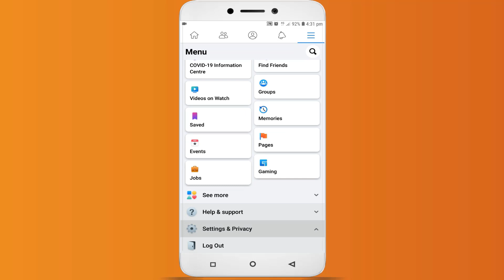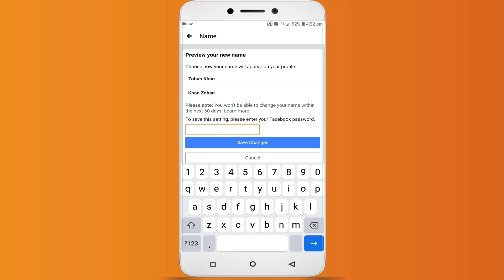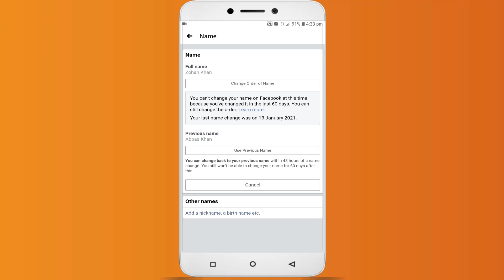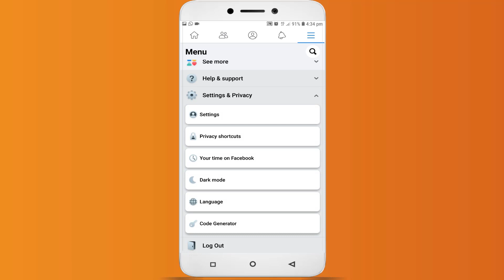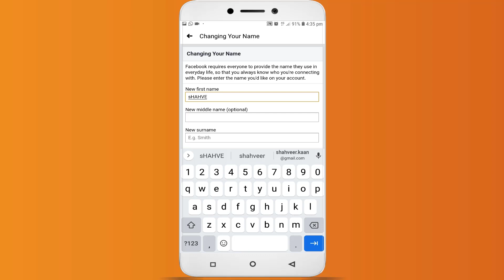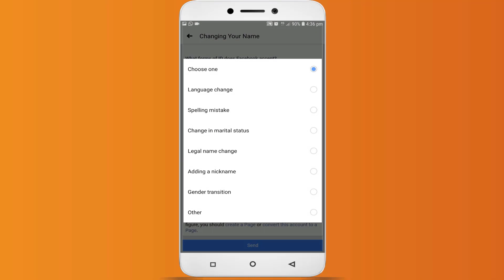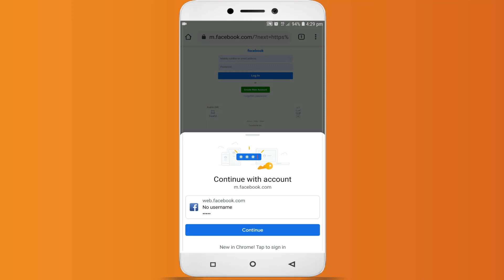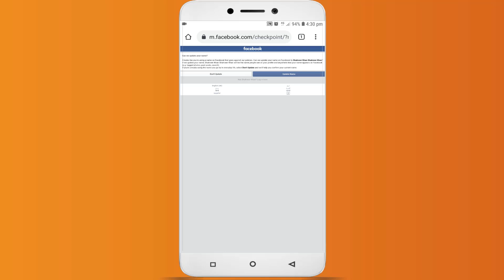How To Send FB Id On Update Name - Facebook Update Name New Trick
In today's video on Facebook tips and tricks, I will show you how to send FB id on update name. This latest method of 2021 on update name on Facebook will help you to send your Facebook id on update name in few simple steps.